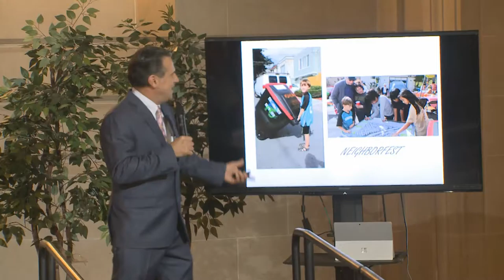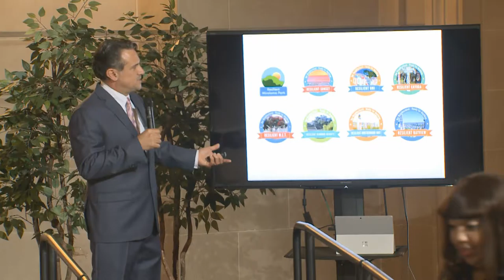9th Annual Neighborhood Empowerment Network Awards 2017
Check out the 9th Annual Neighborhood Empowerment Network Awards, held at San Francisco City Hall on January 27, 2017. Find more info at empowersf.org.